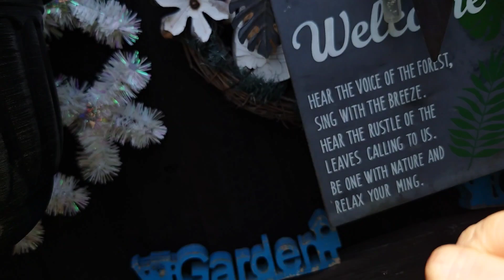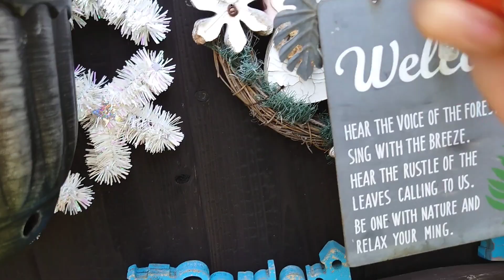YOU CAN EASILY GROW STRAWBERRY🍓☘️AND HERBS🌱🌿☘️AROUND YOUR HOUSE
Here I am filled with gratitude to God Jehovah🙏♥In the name of his son our Lord Jesus for everything I had. Thank you so much for this day and feeling grateful that i can do my routine again after I hospitalized and had a surgery😘I am back to take care of my plants around my house giving me such a wonderful fruits
and herbs leaves added
 to my foods😋🍊🍓🌱🌿☘️.